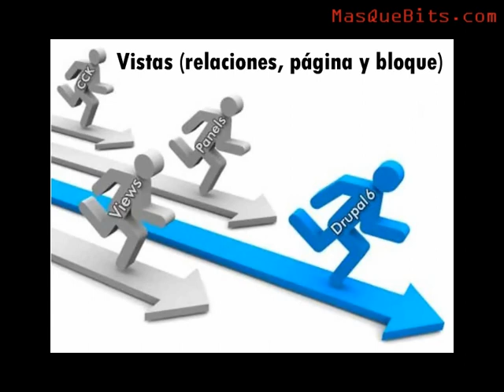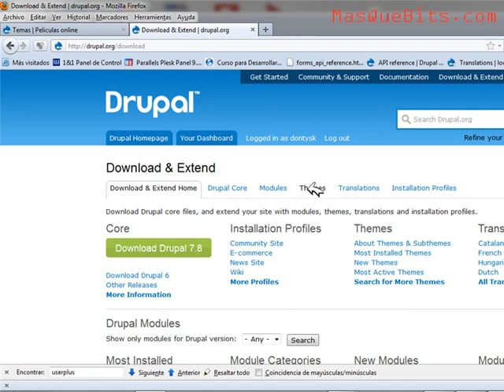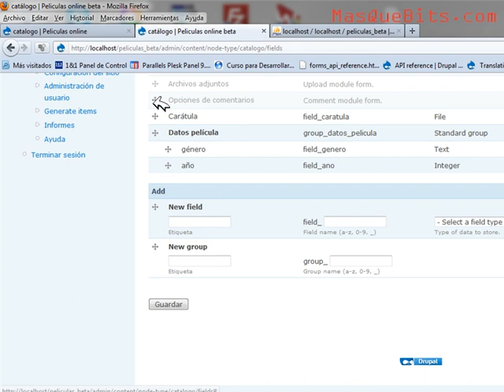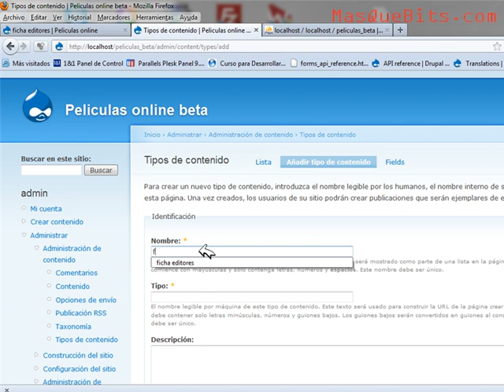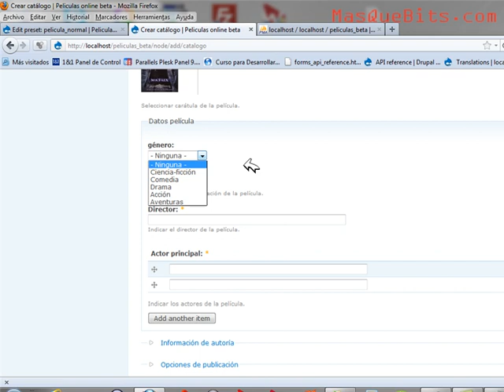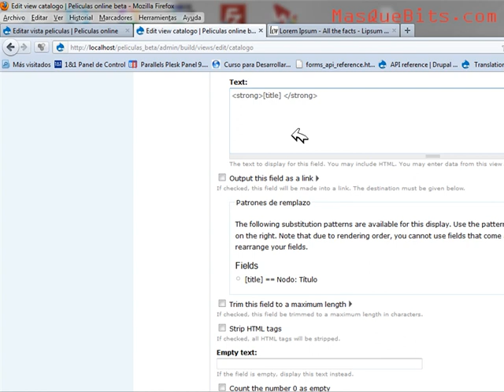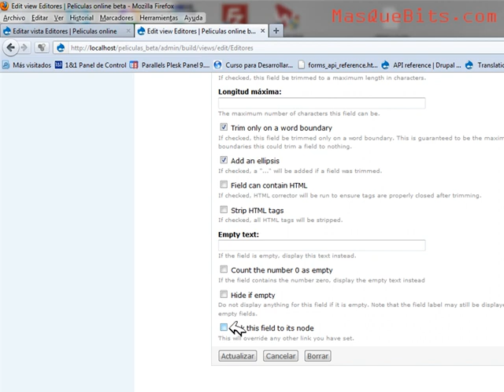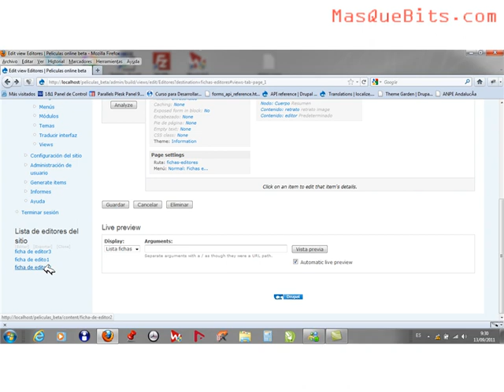Vistas (relaciones, página y bloque)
Vamos a trabajar las vistas con un proyecto real donde crearemos un tipo de contenido "catálogo" de películas online y otro que llamaremos "ficha" donde introduciremos datos de usuarios que tienen el rol (que crearemos)  "editor".